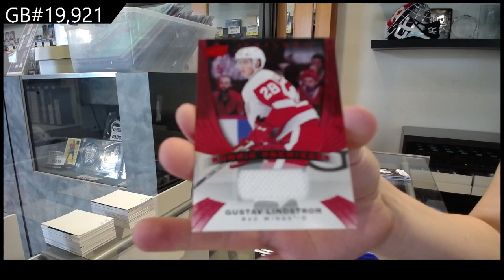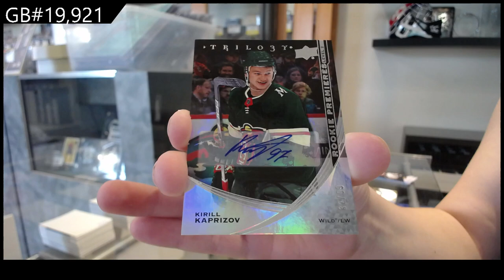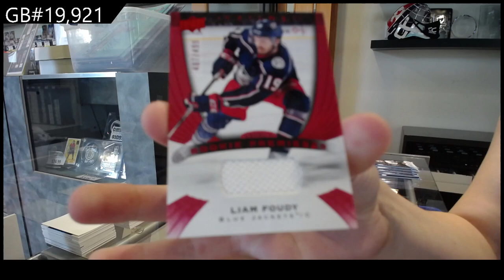Kaprizov RC Auto! 2020-21 Upper Deck Trilogy Hockey 2 Box Break - C&C GB #19,921